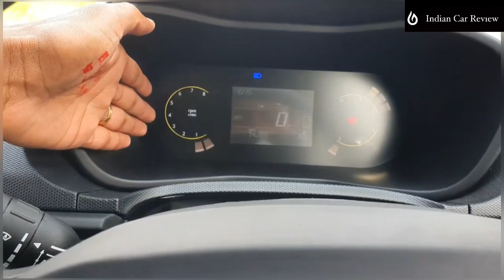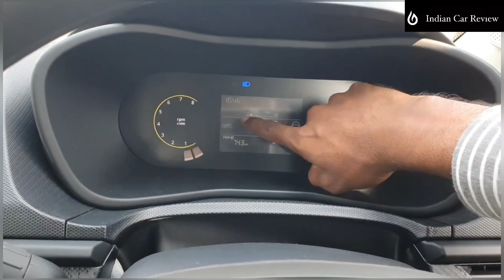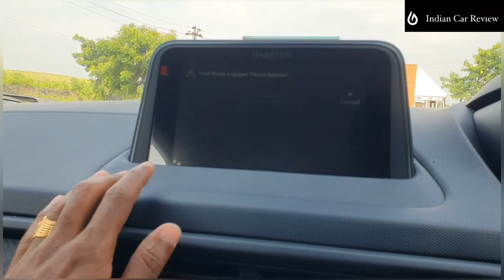2023 Tata Nexon Pure varient | Tata Nexon Pure s second Base model | Value for money Nexon